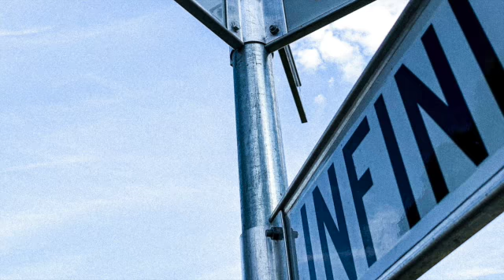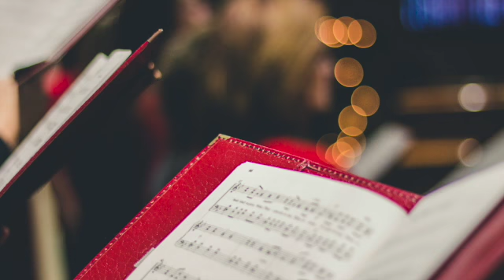Love Is Floating On The Breeze Dennis Wencl 11 05 2021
Original music and lyrics written on 11/05/2021 by Dennis Wencl
titled "Love Is Floating On The Breeze".